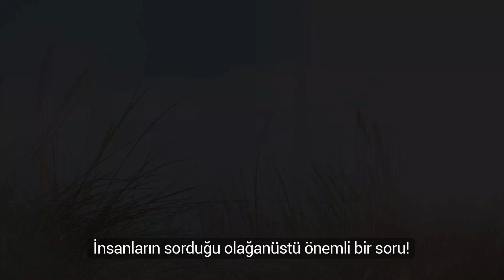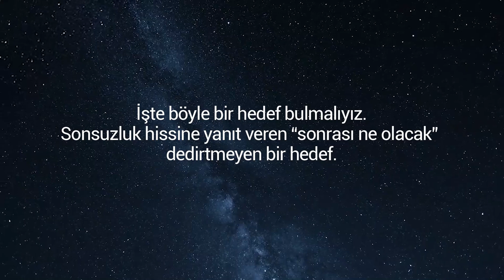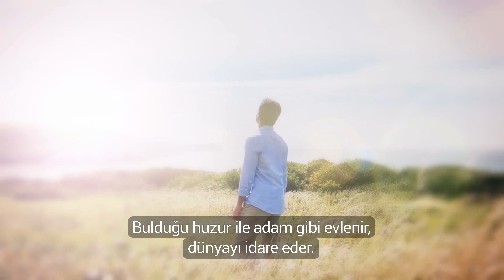SONUNDA NE OLACAK? | AliRıza Penahiyan